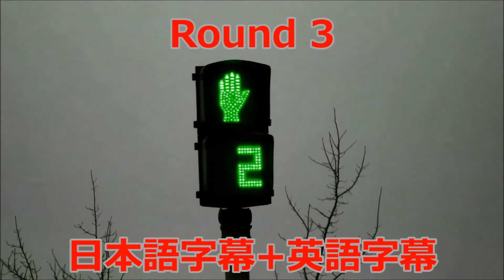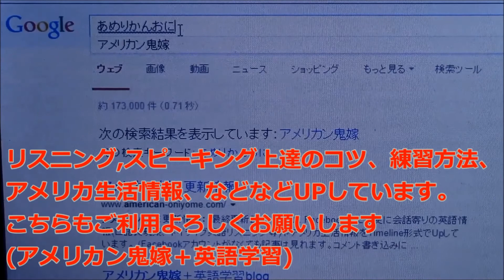Penny pincher,Penny pinching意味 ネイティブ英会話オンライン無料教材101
ネイティブ英語聞き流しプレイリスト(3ラウンドリスニング練習)

教科書ではなかなか教えてくれない日常英会話で使われる単語、フレーズを利用しながら、ネイティブ英語のリスニングを練習できる学習構成にしています。